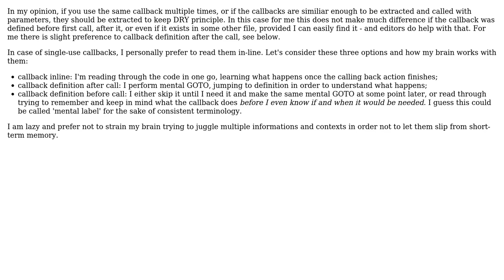Code Review: The best way to place callback definition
With thanks & praise to God, and with thanks to the many people who have made this project possible! You are responsible for your own actions.